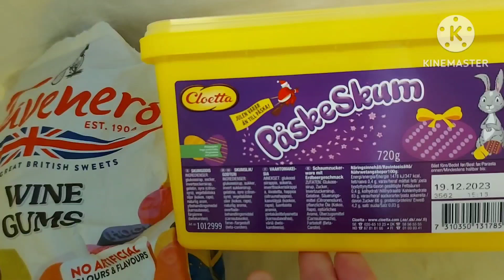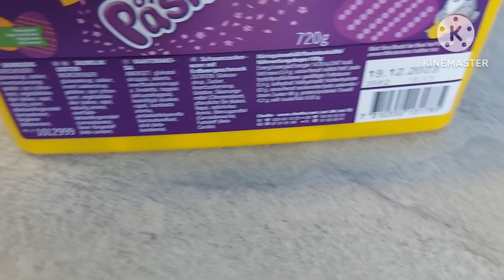ช่วงนี้ยังปลูกผักทานเองไม่ได้อากาศยังหนาวเย็นอยู่ก็ต้องซื้อ#บางครั้งคนต่างชาติก็ไม่เข้าใจประเพณีฉัน